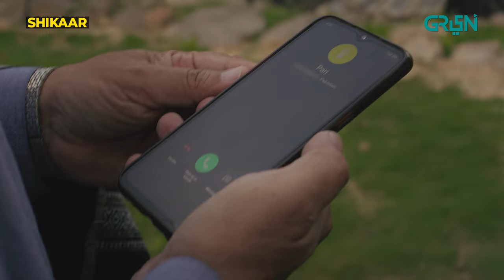Shikaar Episode 04 Part 3 | 13th Sep 24 | Faysal Quraishi, Nazish Jahangir & Asad Siddiqui |Green TV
Shikaar Episode 04 Part 3 | 13th Sep 24 | Faysal Quraishi, Nazish Jahangir & Asad Siddiqui | Green TV Entertainment

The world of Shikaar which echoes with terror and tyranny of town’s thug: Bakhtawar. When light of love transforms into a savage obsession; dark consequences are born. Bakhtawar would flip the world upside down out of overprotective and intense love for his brother. Get ready to experience the bravado, conflict, rivalry and power politics of Shikaar.

Written By: Ehraaz Ali
Directed By: Abdul Ahad
Produced By: Vintage Films in association with Multiverse Entertainment

Cast
Faysal Quraishi
Asad Siddique
Nazish Jahangir
Jahanzaib Khan
Akber Islam
Laila Zuberi
Hammad Siddique
Farah Saadia
Maira Khan
Kasim Khan
Abbas Ashraf
Rida Qaiser
Neha Malik
Mamoon Kiyani
Baber Niazi
Muraad Jamali
Hassan Murad
Sajeel Meer
Aymen Sajid
Dania Adil
Raja Habib
Shahmeer Alam
Durr e Nayaab
Zainab Qayyum
Anjum Malik
Saeed Anwar
Babar Abdul Wahid
Sabir Khan
Ali Ammar
Imran Afzal
Shahrukh Khurrasani
Ghayas Mastana
Abdullah Rajput
Moiz Noman
Raja Bilal
Tahir Rambo
Khuwaja Shayan
Aftab Ahmed
Farhat Abbasi